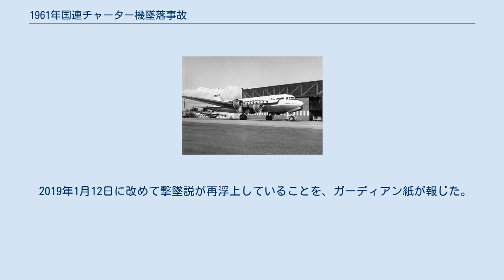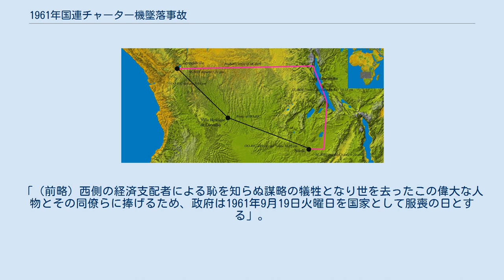1961年国連チャーター機墜落事故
1961年のローデシア・ニヤサランド連邦
1961年国連チャーター機墜落事故は1961年9月18日に起きた航空事故または事件。
アフリカのローデシア・ニヤサランド連邦（2018年現在のザンビア）ンドラ付近で国際連合のチャーター機が墜落し、第2代国連事務総長ダーグ・ハンマルフェルド（英語読みでダグ・ハマーショルド）を含む乗客乗員16名全員が死亡した。
 この時ハンマルフェルドはコンゴ動乱の中でカタンガ共和国を建国したモイーズ・チョンベとの停戦交渉に向かう途上にあった。
ハンマルフェルドの死により後任問題が生じ、安全保障理事会にてウ・タント（ビルマ出身）が後任の事務総長に選出された。
 墜落原因は特定されておらず、パイロットエラー説とハンマルフェルド暗殺を目的とした撃墜説がある。
 墜落機に類似したスウェーデンのDC-6。
1960年代 同機は当時存在したチャーター便専門の航空会社であるトランスエア・スウェーデンの所有機で、乗員込みで国連にチャーターされていた。
 1961年9月、ハンマルフェルド搭乗機の飛行経路（ピンク色の線）と囮機の飛行経路（黒色線） 1961年9月、コンゴ動乱の最中において、戦闘目的ではなかった筈の国連部隊とモイーズ・チョンベを首相とするカタンガ共和国の兵力が交戦に陥ったことを受け、国連事務総長ダーグ・ハンマルフェルド（ダグ・ハマーショルド）が停戦交渉に向かおうとしたところ、9月18日、ローデシア・ニヤサランド連邦のンドラ（2018年現在のザンビア）付近で乗機が墜落した。
ハンマルフェルドを含む乗客乗員15名が死亡し、1人が重傷を負ったものの助かった。
 墜落を受けてローデシア・ニヤサランド連邦首相ロイ・ウェレンスキーは病理医のヒュー・ダグラス・ロスをンドラに送った。
ロスはイギリス空軍の病理医スティーヴンスと共に犠牲者16人全員の遺体を検分した。
この中には事故当初生き延びていたが、重度の火傷を負って一度は意識を取り戻したものの5日後に死亡した国連の護衛官1名も含む。
ロスとスティーヴンスはその後イギリスに移動し検死結果を纏めた。
後続した調査にて参照された医学的証拠はロスが提出したものである。
墜落事件に関してロスが作成した資料は現在ダンディー大学が所蔵している。
 墜落を受けて国連が作成した特別報告によると、1:00頃に空で明るい閃光が見え、その報せに基づいて捜索救助活動が始まった。
墜落当初からこれが事故ではない可能性が示されたために、以後複数回に渡り調査が実施され、事務総長の暗殺が疑われて今日に至っている。
 ダーグ・ハンマルフェルド ハンマルフェルドの死を巡り、墜落状況について翌年までに三つの公式調査機関が立ち上げられた：ローデシア民間航空局によるローデシア調査委員会、公聴会を開いたローデシア審問委員会、および国連調査委員会である。
 ローデシア調査委員会はイギリス軍中佐の指揮下で1961年9月19日から同年11月2日まで活動した。
ローデシア審問委員会は国連とは独立に1962年1月16日から同月29日にかけて公聴会を開いた。
これらの後に続いた国連調査委員会は1962年に一連の公聴会を開いたが、一部は先行した二つの公式調査にて得られた証言に依拠している。
国連の調査では5名の著名な人物が事務総長より任命され、その中からネパールの外交官リシケシ・シャーが全会一致で委員長として選出された。
 三つの公式調査では墜落原因は特定されなかった。
ローデシア調査委員会は墜落原因の物証を求めて180名の人員を投入し、墜落機が辿った飛行経路の終末部分に沿って6平方キロの地域を捜索したが、爆弾や地対空ミサイル、ハイジャックなどの証拠は見付からなかった。
公式報告によると死亡したスウェーデン人の護衛官2名の遺体には複数の弾痕があった。
これに関しローデシア調査委員会が実施した検死結果が国連調査でも採用されているが、それによると銃創は浅く、銃弾に旋条痕はなかったといい、護衛官の至近にあった弾倉が火災の中で爆発したものと結論された。
墜落機の残骸から何らかの犯行を示唆するような証拠は他には見付からなかった。
 空で明るい閃光が見えたとの証言は、墜落を起こしたとするには時間が遅過ぎるとして棄却された。
国連報告ではこれらの閃光は墜落後に生じた二次的な爆発...